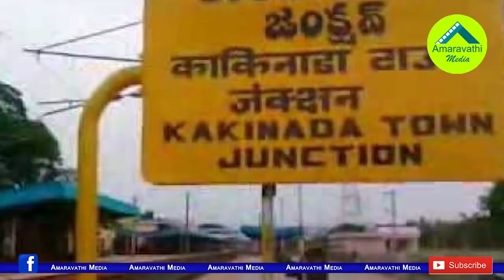ఏపీ పేదలకు నిరాశ..ఇళ్ళ పట్టాల పంపిణీ మళ్ళీ వాయిదా| House Sites Pattas Distribution Postponed in AP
House Sites Pattas Distribution Program in Andhra Pradesh is likely to be postponed From 8th to August 15th. Earlier, CM YS Jagan announced that House Site pattas would be Distributed to 30 Lakh eligible beneficiaries in the state on July 8.
Watch this video to know about the reason.